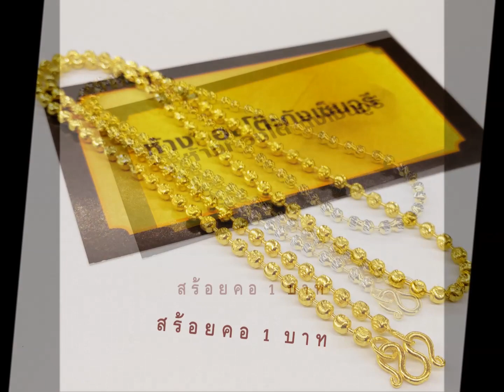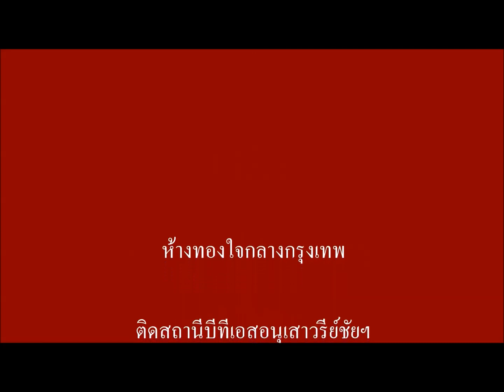14มิย61 สร้อยคอ 1 บาท อัพเดทสินค้าเข้าใหม่ เลือกชมกันได้เลยค่ะ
ราคา เริ่มต้น 20500 บาท

🗝️🗝️🗝️หมายเหตุ🗝️🗝️🗝️ราคามีการเปลี่ยนแปลงจากการประกาศราคาโดยสมาคมค้าทองคำทุกวัน